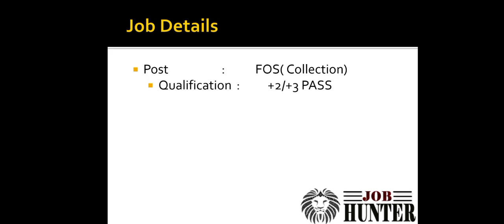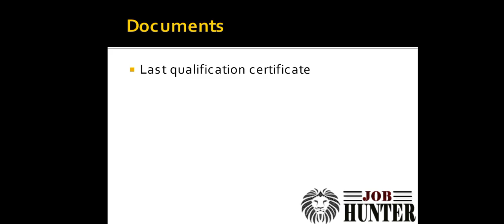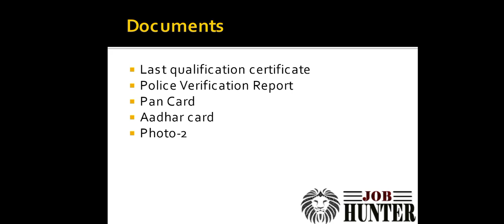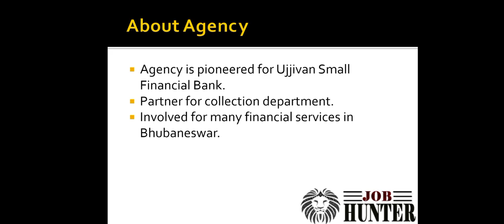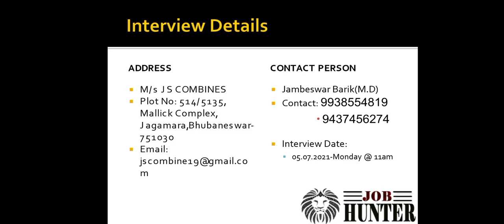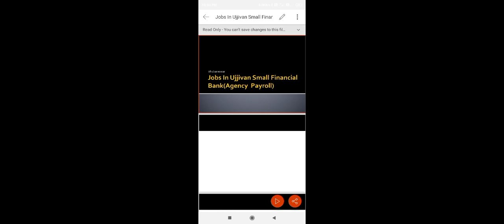Jobs in Ujjivan Small Financiel Bank, Bhubaneswar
Dear friends,
 Apply for ujjivan bank.